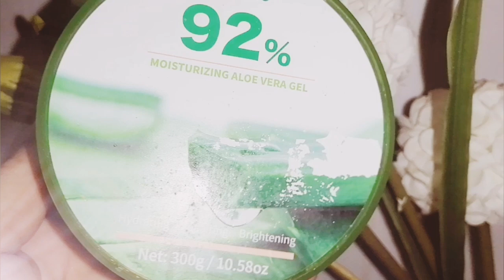ماسك للبشره جيل الصبار # تبييض # شد # نظاره 👌وصفات طبيعيه ام فارس 👍